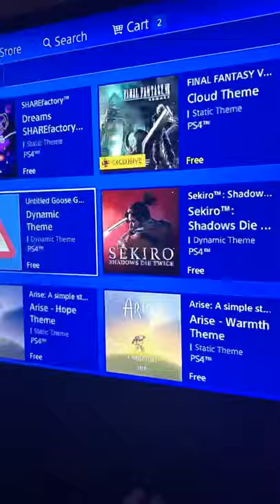How to get cool ps4 themes 🪐☄️🍃